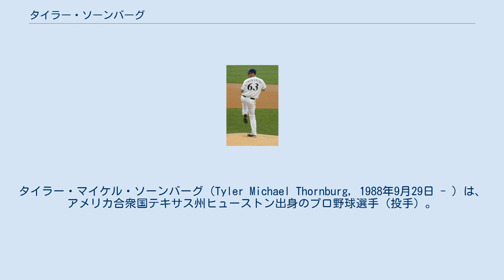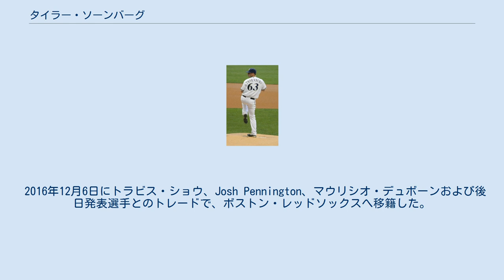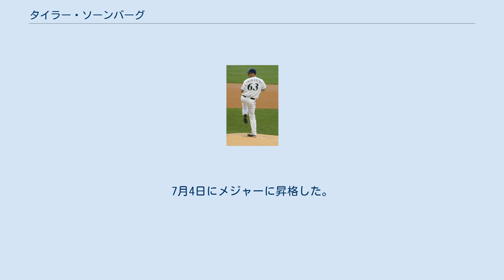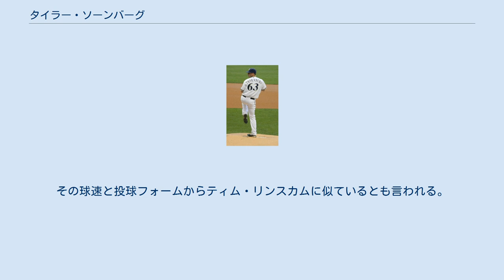タイラー・ソーンバーグ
タイラー・マイケル・ソーンバーグ（Tyler Michael Thornburg, 1988年9月29日 - ）は、 アメリカ合衆国テキサス州ヒューストン出身のプロ野球選手（投手）。
右投右打。
現在は、フリーエージェント（FA）。
 チャールストン・サザン大学出身。
2010年のMLBドラフト3巡目（全体96位）でミルウォーキー・ブルワーズから指名され、プロ入り。
 2012年6月19日のトロント・ブルージェイズ戦で先発登板し、メジャーデビューを果たした。
ショーン・マーカムの故障による緊急昇格だったため、1度の登板のみでマイナーへ戻った。
7月14日に再昇格したが、月末に再び降格。
セプテンバーコールアップで三度昇格した。
 2013年は開幕はマイナーで過ごすも、6月5日にマルコ・エストラーダの故障に伴い、メジャー昇格。
6月8日のフィラデルフィア・フィリーズ戦にてメジャー初勝利を果たす。
この試合後、ジム・ヘンダーソンが故障者リストから復帰するに伴って、マイナーに降格するも、6月28日に再び昇格。
シーズン残りをメジャーで過ごす。
この年は18試合に投げ、うち7試合で先発登板した。
3勝1敗、防御率2.03、WHIP1.19、662⁄3回で許した本塁打は1本であった。
 2014年はリリーフ専業となり、27試合に登板。
勝敗は前年と同じ3勝1敗防御率も4.25、29.2イニングで21個の四球を出した。
 2015年も、全てリリーフで24試合に登板。
2012年以来3年ぶりに勝ち星なしで、防御率は3.67を記録した。
与四球率は奪三振率は自己ベストの8.9をマークした。
341⁄3回で被本塁打7を記録した。
 2016年はキャリアハイの67試合にリリーフ登板。
投球スタイルを変えた事で被弾率が下がるとともに三振奪取能力が大幅に向上した。
一定期間クローザーも務め、8勝5敗13セーブ、防御率2.15、WHIP0.94、奪三振率12.1という成績を記録した。
 2016年12月6日にトラビス・ショウ、Josh Pennington、マウリシオ・デュボーンおよび後日発表選手とのトレードで、ボストン・レッドソックスへ移籍した。
 2017年は、胸郭出口症候群の手術を受けた為、メジャー、マイナーともに登板機会がなかった。
 2018年のスプリングトレーニングで手術からの回復に失敗したため、リハビリも兼ねてAAA級ポータケット・レッドソックスからのスタートとなる。
6月2日に9登板でリハビリは別調整になり、AA級ポートランド・シードッグスでも登板をすることになる。
ここまでの成績はAA級ポートランドとAAA級ポータケットを合わせて18登板（1先発）で16回と1/3回を投げ、0勝1敗、防御率4.96、8四球、16奪三振だった。
7月4日にメジャーに昇格した。
7月6日のカンザスシティ・ロイヤルズ戦に登板し1回を投げ、1安打・1得点を許す。
レギュラーシーズンでは、25登板で24回を投げ、2勝0敗、防御率5.63、21奪三振を残すが、ポストシーズンのロースターには入らなかった。
11月30日にレッドソックスと単年175万$で再契約し、インセンティブ契約で40万$がある。
 2019年7月10日に自由契約となった。
 2019年7月30日にロサンゼルス・ドジャースとマイナー契約を結んだ。
 2020年1月1日にシンシナティ・レッズと1年のマイナー契約で合意した。
8月14日にメジャー契約を結んでアクティブ・ロースター入りした。
 速球は平均92〜94mph程度だが、マイナー時代は最高97〜98mphを計測することもあった。
その球速と投球フォームからティム・リンスカムに似ているとも言われる。